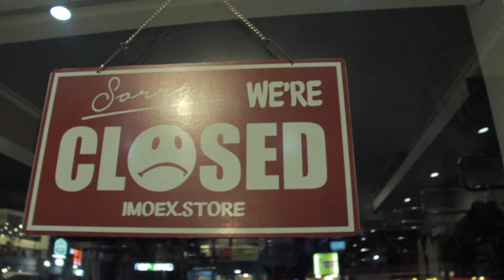Short trip to Jakarta